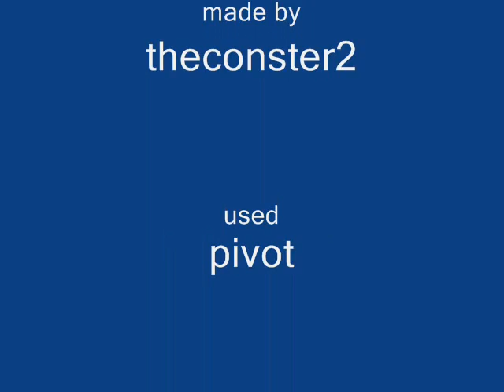0 to 100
this is a pivot animation there i do the scale of the stickman from 0 to 100.